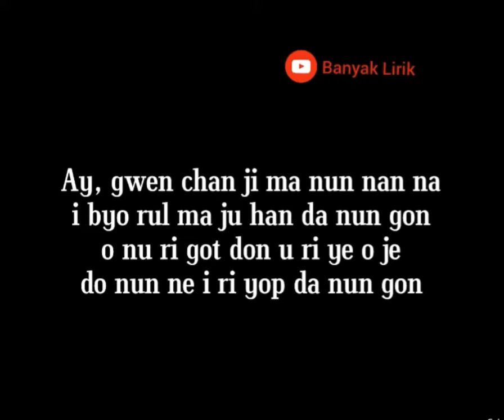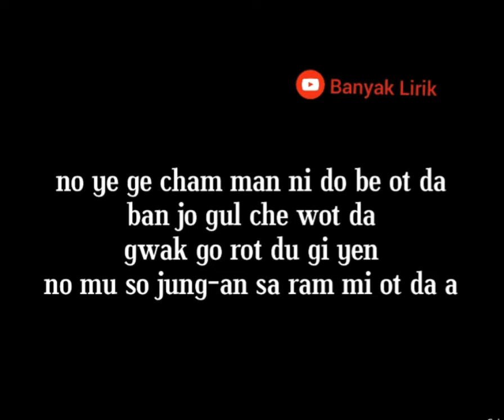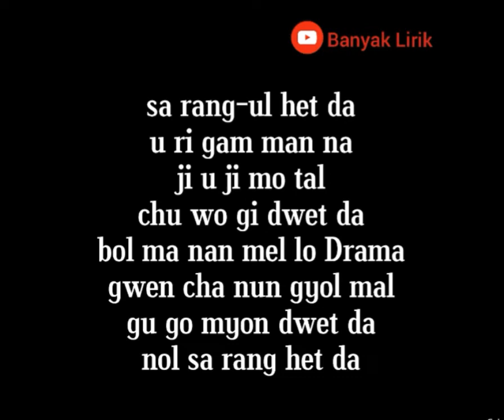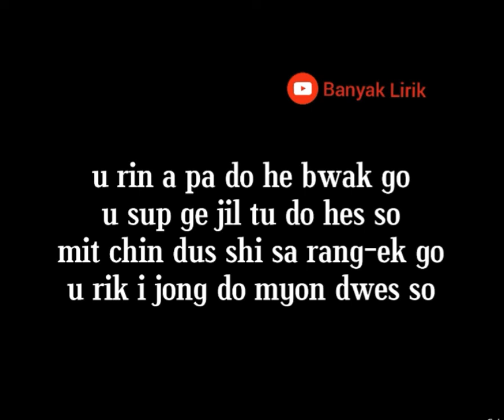iKON-LOVE SCENARIO [Easy Lyrics]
Annyeong yeorobun! ^^
     Hallo guys!
THANKYOU,Kamsahamnida  ❣

🎥 Official Video :
iKON - Love Scenario